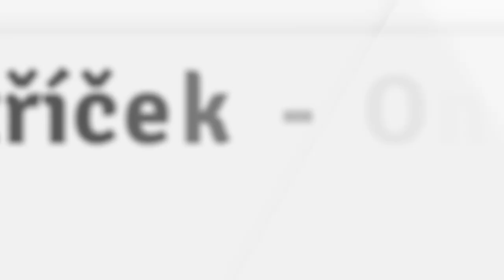The Czech Foreign Policy As Viewed by Practitioner and Expert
10th Symposium on the Czech Foreign Policy: Rethinking the Future

Tomáš Petříček

Tomáš Petříček is  Minister of Foreign Affairs of the Czech Republic, in charge of setting the overall policy and strategic goals of the Foreign Ministry. He previously served as Deputy Minister of Social Affairs of the Czech Republic.  He is a member of the Czech Social Democratic Party. Before joining the government, Mr Petříček was a senior advisor in the European Parliament and had a successful career in local government in the City of Prague. He also served as a lecturer in International Political Economy at the Faculty of Social Sciences, Charles University. He holds a PhD in International Relations and is fluent in English and conversational in French.

Ondřej Ditrych

Is the director of Institute of International Relations. Was an Analyst for NATO SHAPE. Gives lectures at FSV UK. In year 2013 he used to be an Associate Worker at  European Union Institute for Security Studies. Terrorism and revolutionary violence in global politics NATO and European security Ethnopolitical Conflicts in Post-Soviet Space Global trends and their predictions.